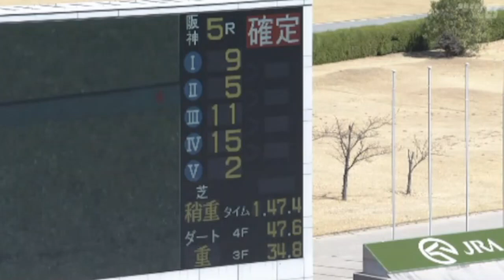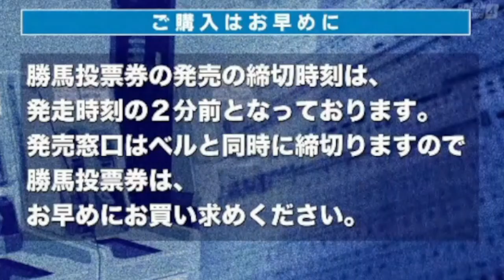2023/03/19【パドック返し馬つき】阪神6R ３歳1勝クラス ☆グランテスト ロードカナロア